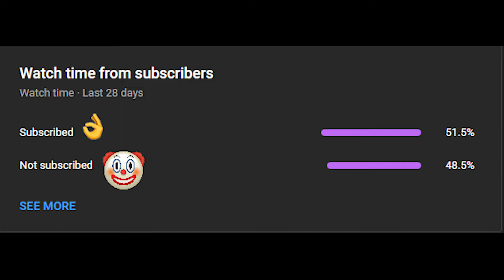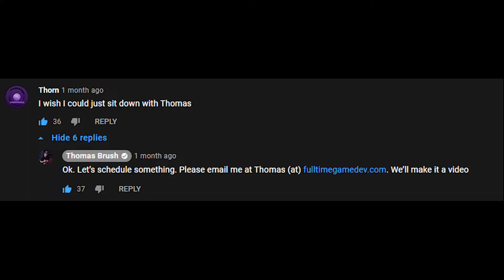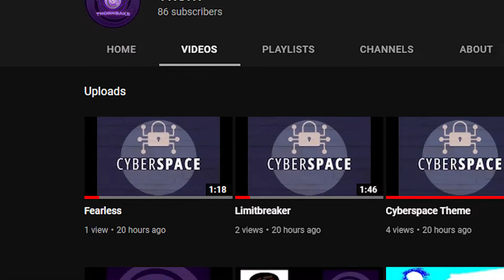I Met Two Game Developers (Thomas Brush & Peet Cooper)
Today I discuss how I met two game developers through YouTube and what I've learned from them.